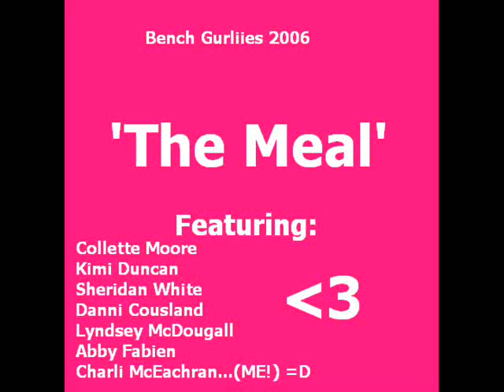Bench Gurls... The Meal!!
When me and loads of my mates went for a meal n stayed at Collettes house, we decided to be posers lol x it was a wkd night xx
The song used is 'Walking on sunshine' by Aly n AJ